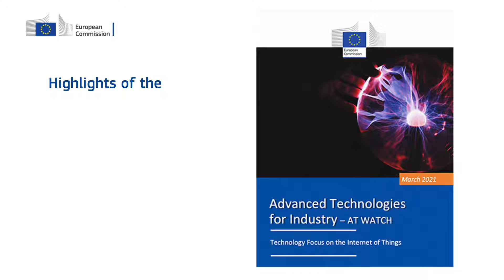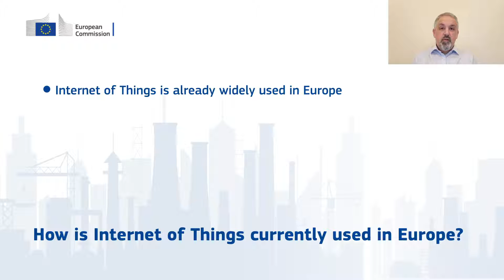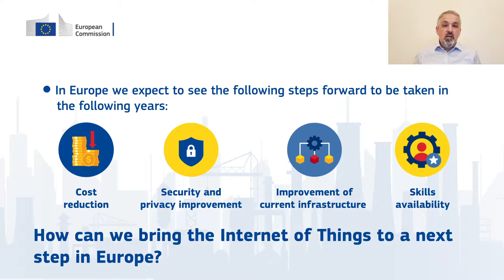ATI Watch - Technology focus on the Internet of Things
In this video, John Gole, author, presents the key findings of the Advanced Technology (AT) Watch report ‘Technology focus on the Internet of Things’, part of the Advanced Technologies for Industry (ATI) project.

The Internet of Things is one the backbones of digital transformation and industrial modernisation. The availability of huge datasets, coupled with recent technology advances in Big Data, Artificial Intelligence and fast connectivity capabilities, are all paving the way to new and more disruptive applications of IoT systems and services. IoT can help to operate more efficiently, improve quality of service and customer experience, introduce new services and improve many other aspects of their businesses. The European Commission and other governmental and international bodies support and stimulate IoT development as a key economic opportunity and driver of future innovation.

This video includes answers to the questions:
- What is Internet of Things and what is its market potential?
- How is Internet of Things currently used in Europe?
- How can we bring the Internet of Things to a next step in Europe?

To read the full report AT Watch - Technology focus on the Internet of Things, download it

To know more about the European Commission’s ATI project, please visit the ATI

The ATI project is an initiative by the European Innovation Council and Small and Medium-Sized Enterprises Executive Agency (EISMEA) and the European Commission DG Internal Market, Industry, Entrepreneurship and SMEs (DG GROW).